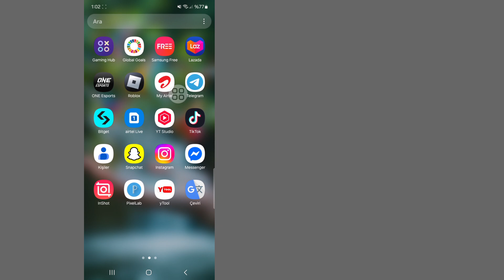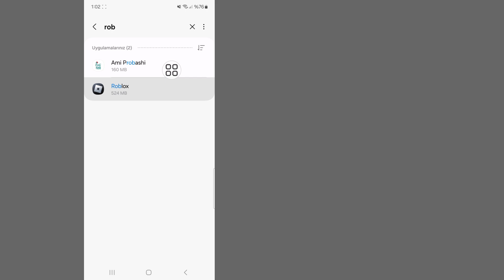Roblox Hata Kodu 304 Nasıl Düzeltilir | Resmi bir uygulama mağazasından Roblox Hata Kodu 304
Bu Videoda Size Roblox Hata Kodu 304'ü Nasıl Düzelteceğinizi Göstereceğim. Bu videoyu dikkatlice izleyin ve bu videoyu atlamayın bu videoyu atlarsanız çok iyi anlamayacaksınız bu yüzden herhangi bir sorun yaşarsanız bana sorabilir ve aşağıya yorum yazabilirsiniz sorununuzu çözmeye çalışacağım bu videoyu beğendiyseniz lütfen beğen tuşuna basın ve kanalıma abone olun teşekkür ederim.

 🤷‍♂️ Diğer İlgili Sorgular:
Roblox hata kodu 304 android nasıl düzeltilir,
Roblox hata kodu 304 reddit nasıl düzeltilir,
Roblox hata kodu 403,

💛''BEĞEN''meyi unutmayın
💛Trusted Solution YouTube Kanalına "ABONE" olmayı unutmayın